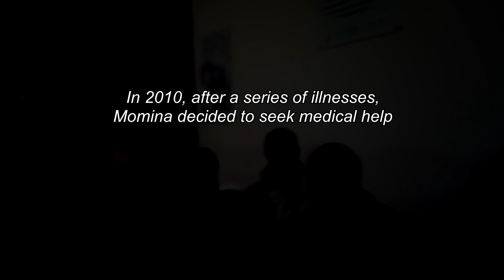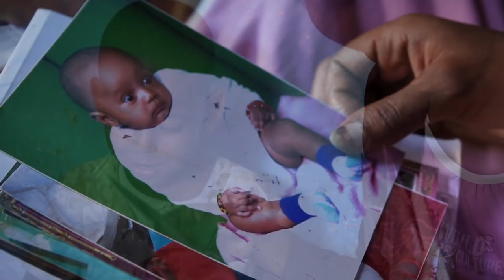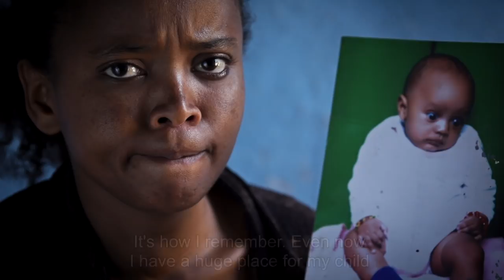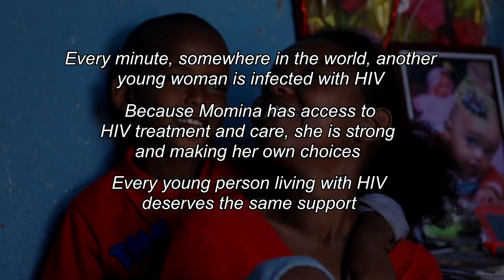That Time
This World AIDS Day, 'That Time' tells the moving story of Momina, a young Ethiopian woman who was diagnosed HIV positive three years ago. Determined not to be defined by her HIV status, and in the face of great personal heartbreak, she does everything she can as a single mother to provide for her six year old son Rapira.

Every minute, somewhere in the world, another young woman is infected with HIV.  Because Momina has access to HIV treatment and care, she is strong and making her own choices. Every young person living with HIV deserves the same support.